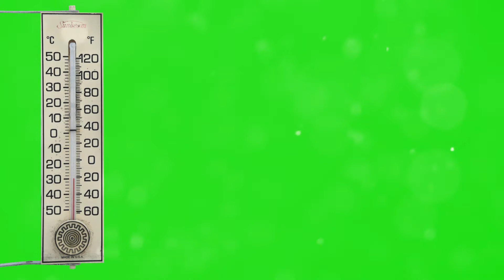Thermometer and Snow - Green Screen Free Footage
Snow Footage on Green Screen. Download this video